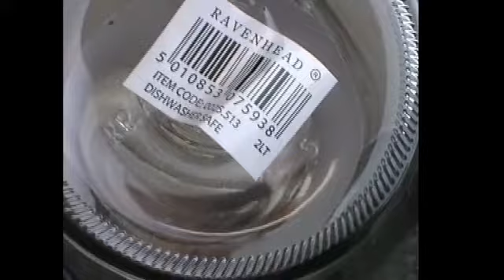Kilner 2 Litre Square Clip Top Glass Storage Jar close look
Sale price

The Kilner jar has graced kitchens for decades, and stood the test of time. For good reason, because as well as looking good, the iconic design, with its classic clip top maintains its vacuum feature. This helps to preserve and pickle and ensures that the contents stay fresh for longer.
Classic square shape; Perfect storage jar
Air tight clip top lid to keep contents sealed & fresh
Diswasher Safe
Brand: Ravenhead